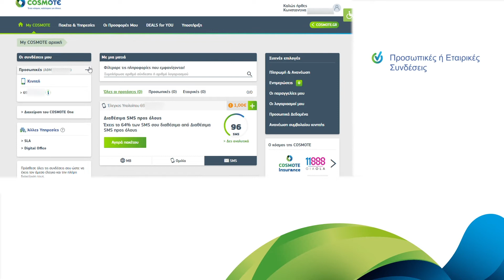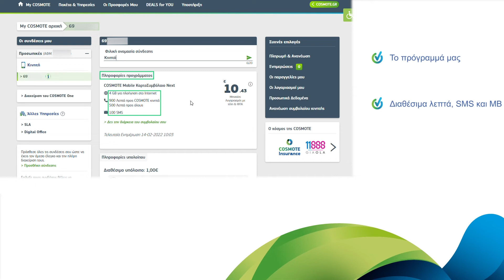COSMOTE Hints & Tips - Έλεγχος Παροχών και Υπολοίπου μέσω My COSMOTE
Δες πώς μπορείς να ελέγχεις τις παροχές του προγράμματός σου αλλά και το υπόλοιπό σου, μέσω του My COSMOTE!